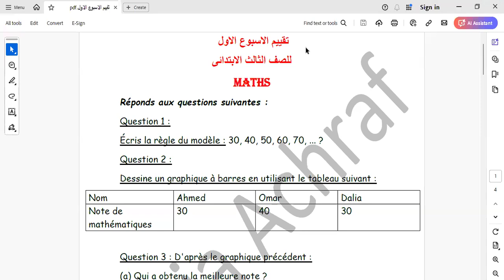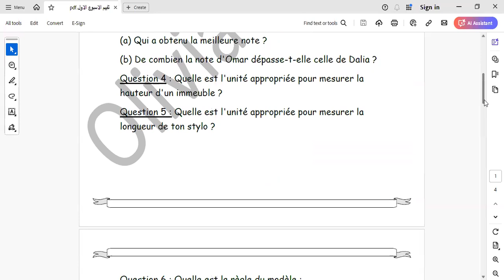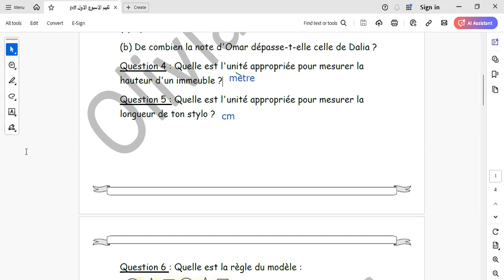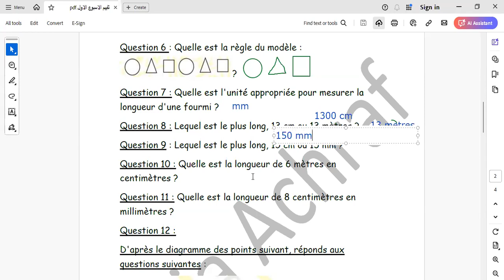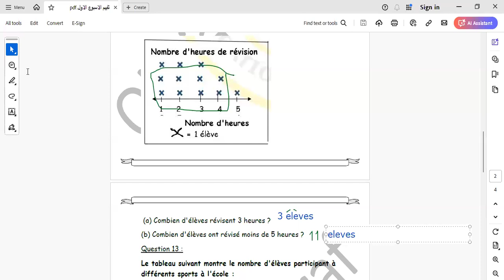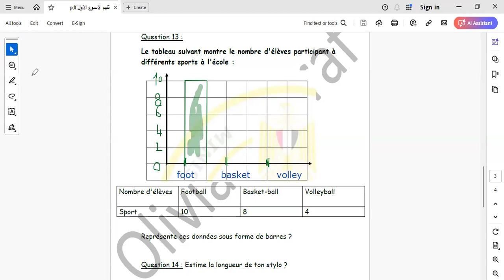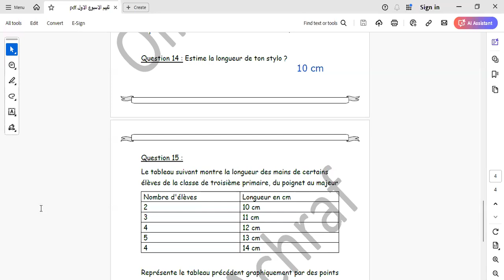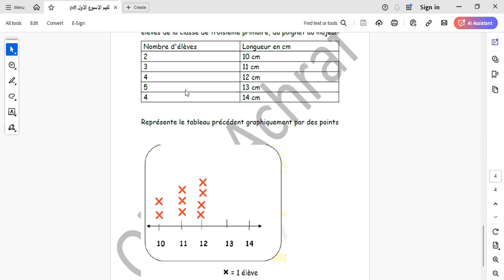تقييم الوزارة الاسبوع الاول